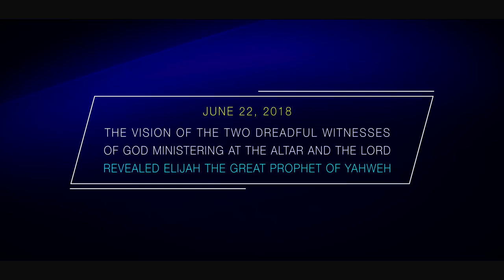VISION OF THE TWO DREADFUL WITNESSES OF GOD MINISTERING AT THE ALTAR & THE LORD REVEALED ELIJAH